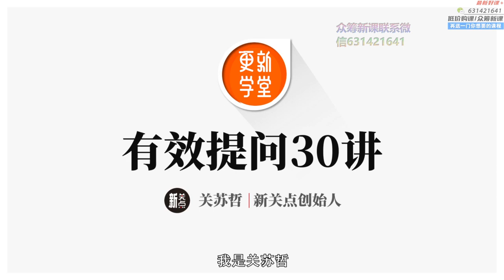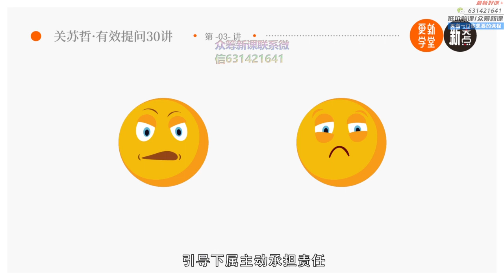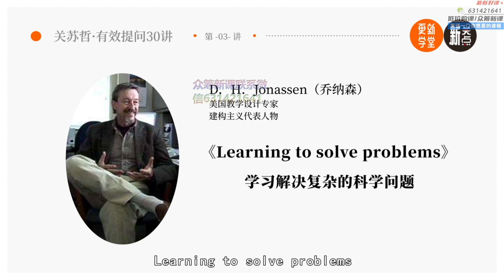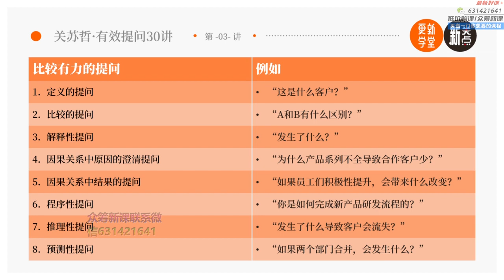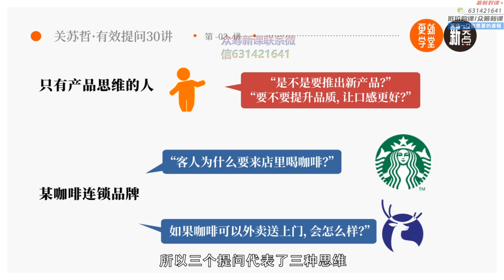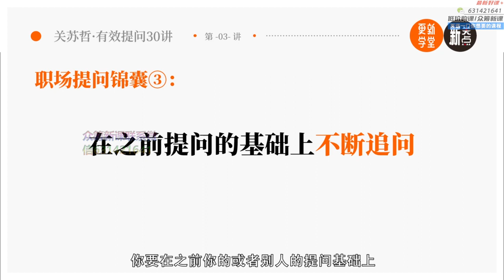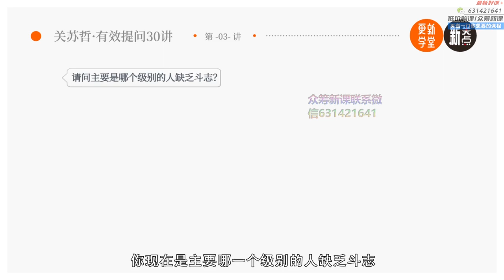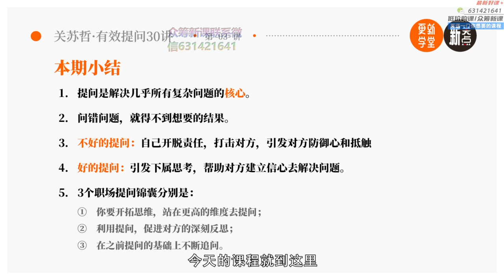03 什么是好提问 提出好问题的3个锦囊